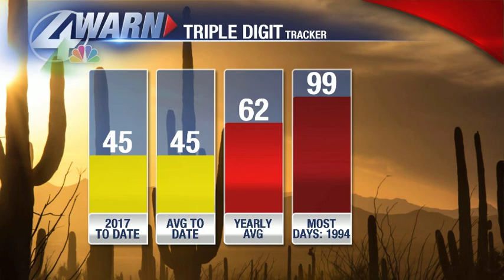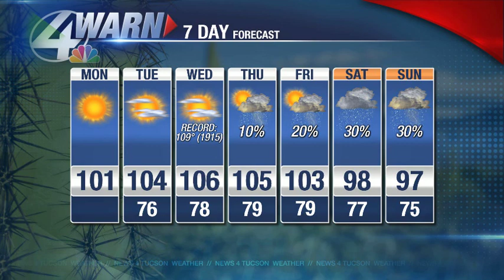Beamish Blogcast: August 7th, 2017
Tucson's doing something today that hasn't happened since July 27th.